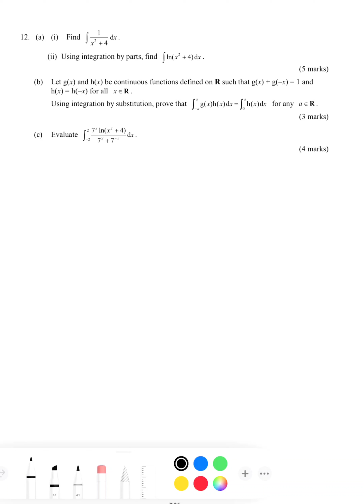2023 M2 Mock Paper Q12 Definite Integration